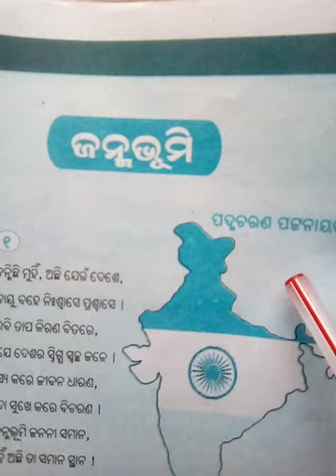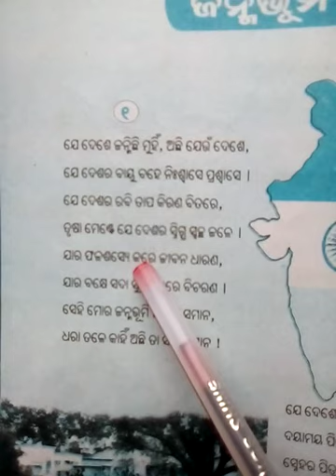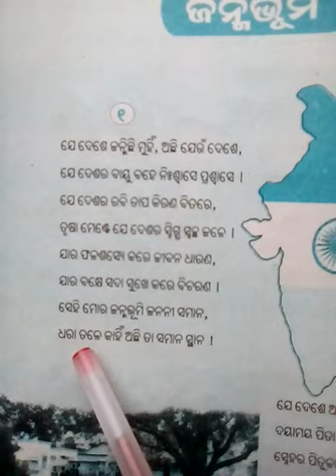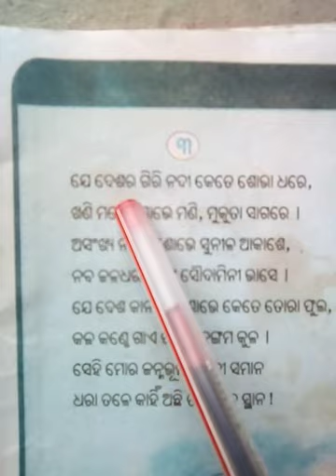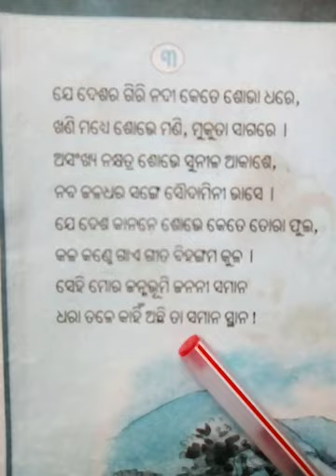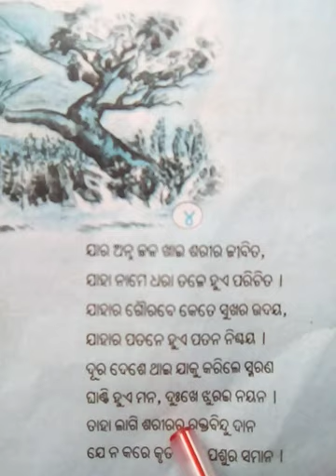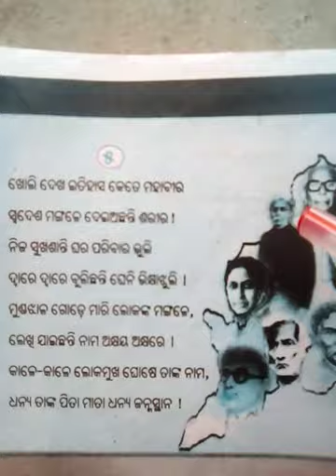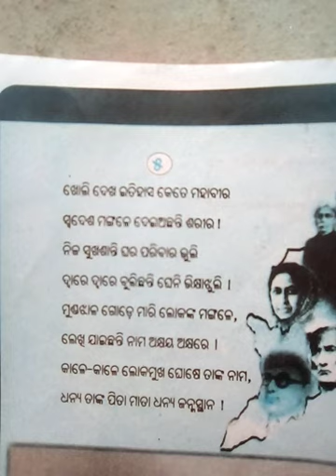ଜନ୍ମ ଭୂମି, class VI